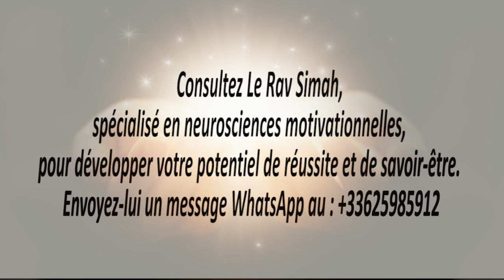L'impact de nos actes ! Rav Haim Simah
Par notre comportement, par nos actes, nous influençons des dizaines de personnes chaque jour sans forcément nous en rendre compte ! Cette impact peut être positif ou négatif sur les autres, à nous de choisir une vie "al Kidouch Hachem" ou D.ieu nous préserve "al Hiloul Hachem !

Posez une question confidentielle par Whatsapp au Rav Ron Chaya.
Il vous répond par note vocale. Pensez à préciser votre prénom et votre nom